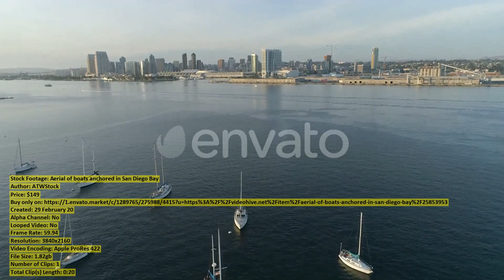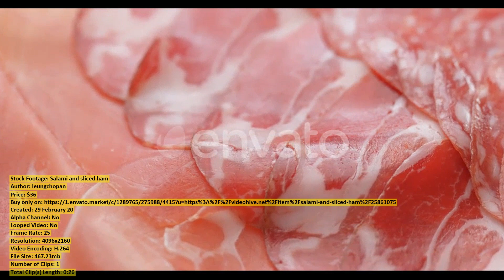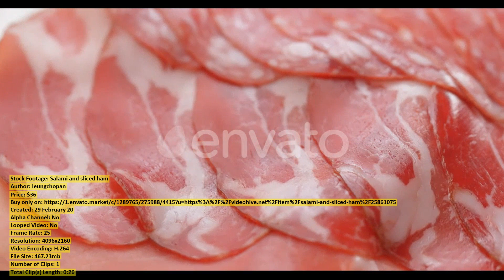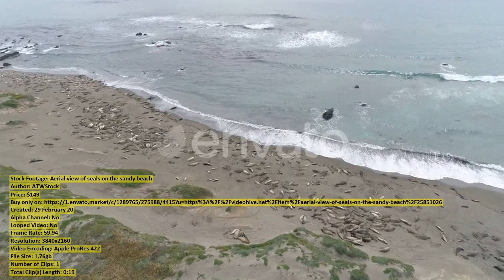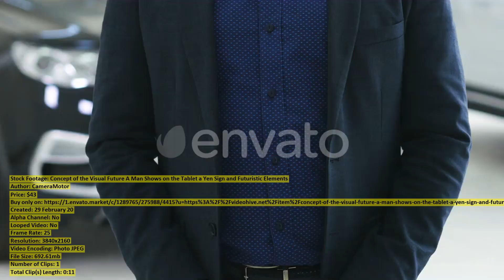Aerial shot of a park | Stock Footage + Mega Pack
00:00 Aerial shot of... item 25853886 - Download
00:09 Beautiful young woman... item 25851391 - Download
00:29 Aerial of boats... item 25853953 - Download
00:50 Stormy Lake Waves... item 25849990 - Download
01:06 Aerial of the... item 25853882 - Download
01:20 Aerial view of... item 25851130 - Download
01:34 An Old Man... item 25854132 - Download
01:48 Close up of... item 25860971 - Download
02:17 Aerial view of... item 25850886 - Download
02:27 Aerial view of... item 25853897 - Download
02:46 Elderly Grandfather Old... item 25854058 - Download
03:05 Surfers resting on... item 25853910 - Download
03:18 Aerial shot of... item 25853846 - Download
03:35 Aerial view of... item 25850872 - Download
03:50 Salami and sliced... item 25861075 - Download
04:16 Woman look at... item 25861015 - Download
04:29 White pomeranian dog... item 25861069 - Download
04:44 HMS Surprise in... item 25853661 - Download
04:53 Aerial view of... item 25853926 - Download
05:09 Urban Office Concrete... item 25851398 - Download
05:24 Aerial view of... item 25851003 - Download
05:35 The Rosson House... item 25851690 - Download
05:53 Aerial view of... item 25851697 - Download
06:09 Snow on the... item 25851020 - Download
06:26 Woman use of... item 25861074 - Download
06:41 Aerial view of... item 25851222 - Download
06:52 Aerial view of... item 25851026 - Download
07:12 Aerial view of... item 25851278 - Download
07:27 Aerial Panoramic View... item 25850265 - Download
07:42 Skyscrapers seen from... item 25853795 - Download
07:58 Buildings and a... item 25853588 - Download
08:09 Eat with stick... item 25861081 - Download
08:20 Aerial view of... item 25853690 - Download
08:35 Aerial view of... item 25853589 - Download
08:54 Aerial view of... item 25851768 - Download
09:13 Woman look at... item 25861014 - Download
09:34 Aerial view of... item 25853904 - Download
09:48 Concept of the... item 25853976 - Download
10:00 Aerial of San... item 25853678 - Download
10:14 Aerial view of... item 25851019 - Download